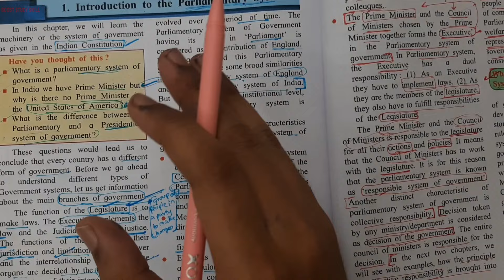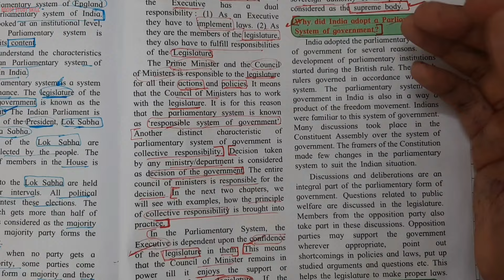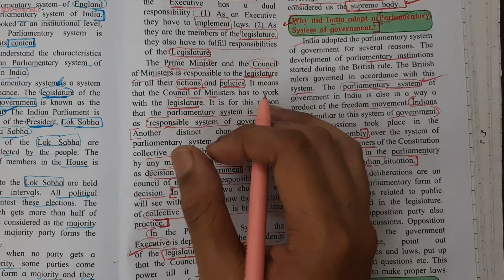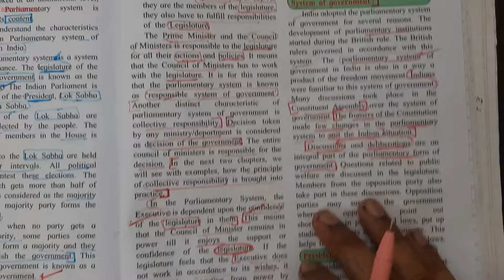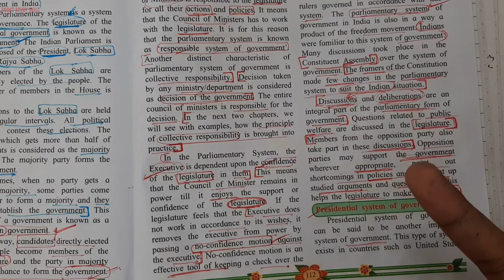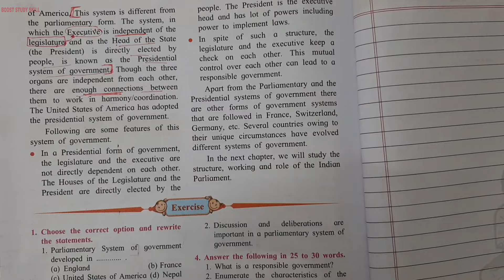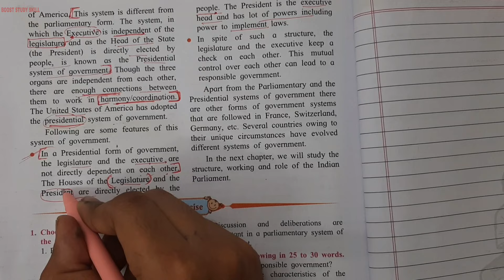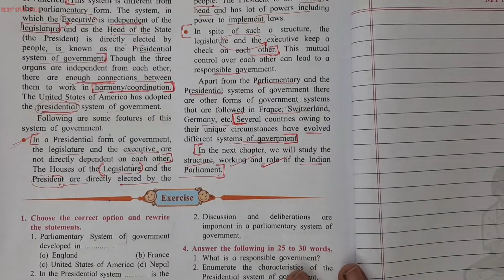8th Std - Civics - Chapter 1 Introduction to the parliamentary system explained in hindi -Lecture 2